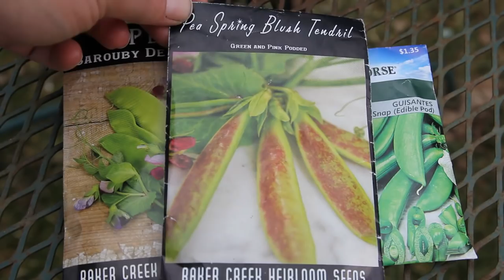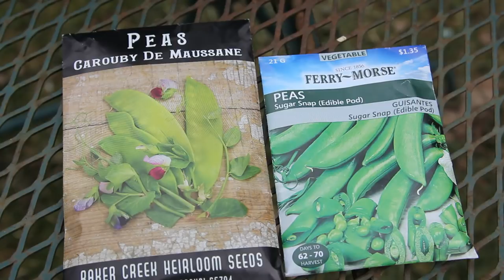Spring Seed Sowing! Broccoli, Lettuce, Cabbage, And More. Cool Weather Vegetables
It's finally time to start sowing some vegetable seeds for the upcoming spring growing season! In this video I am sowing cabbage, lettuce, spinach, broccoli, and cauliflower seeds. I did say that I would put the lettuce varieties I am growing up on the screen but completely forgot! The lettuce varieties are Speckled Amish, Oakleaf, Butter King, Giant Caesar, Red Sails, Lola Rosa, and Speckled. The spinach I planted is Bloomsdale Longstanding. Planting Calendar